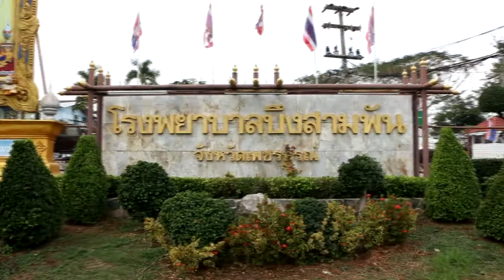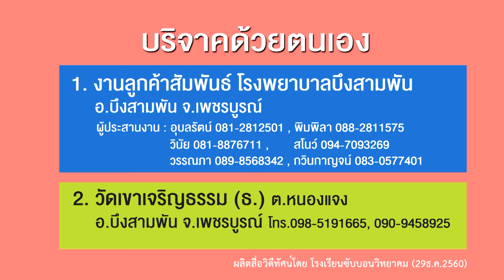ปิ๊งปิ๊ง รภัทร เชิญร่วมทำบุญสร้างอาคารผู้ป่วย รพ.บึงสามพัน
ปิ๊งปิ๊ง-รภัทร เอกนิธิเศรษฐ์  เชิญชวนร่วมบริจาคเงินสมทบทุนสร้างอาคารผู้ป่วย 5 ชั้น 114 เตียง ของโรงพยาบาลบึงสามพัน จ.เพชรบูรณ์ โดยอาคารผู้ป่วยชั้น1-4 ให้บริการผู้ป่วยทั่วไป ส่วนชั้นที่5 รองรับพระภิกษุสงฆ์ที่อาพาธ

ร่วมเป็นเจ้าภาพผ้าป่า 20,000 กองๆละ 3,000 บาท กำหนดการทอดผ้าป่่า ในวันเสาร์ที่ 20 มกราคม 2561